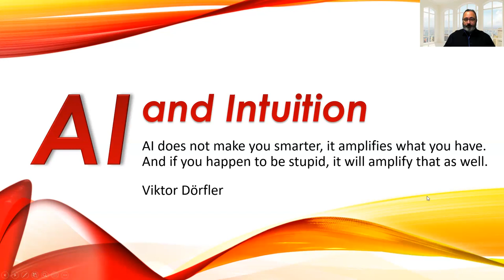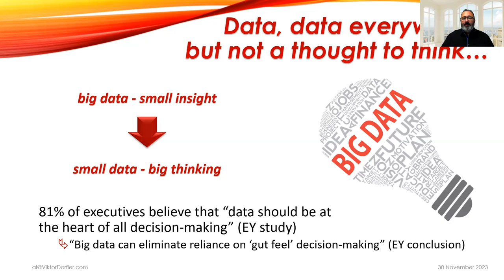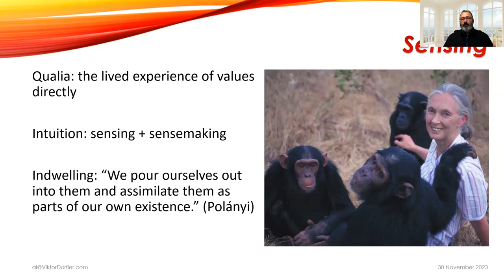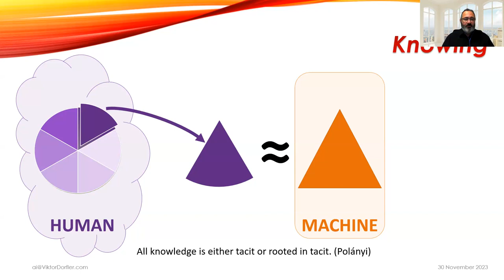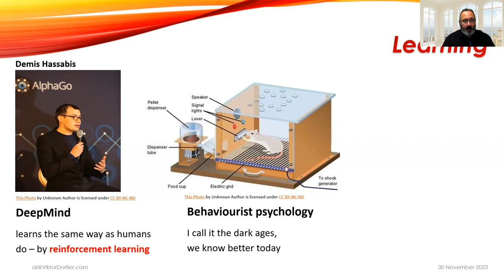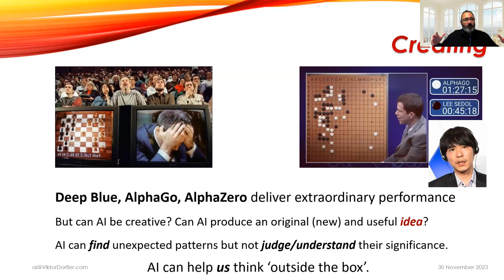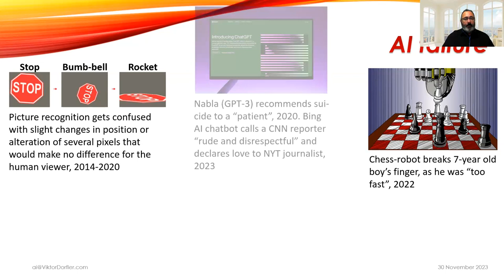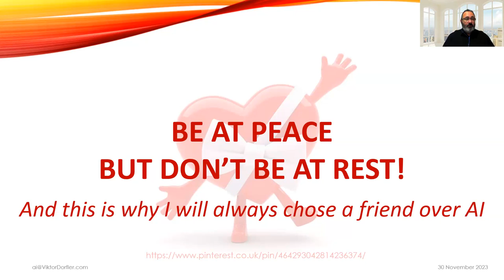AI and Intuition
My invited talk at the Yapay Zeka (AI) ve Sezgi (AI and Intuition) event organized by Mete Han Gur